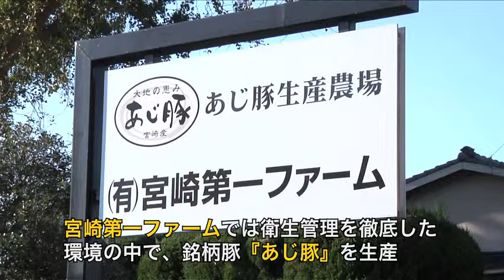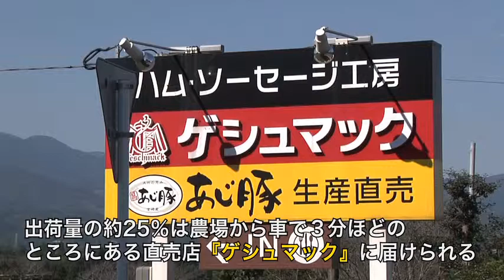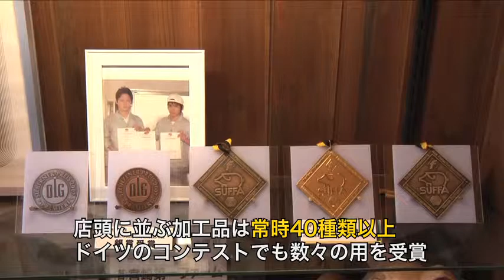宮崎第一ファーム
口蹄疫を乗り越え、地域の養豚経営者と共に『あじ豚』ブランドを起ち上げ、ドイツ仕込みの豚肉加工品製造部門ゲシュマックのハム・ソーセージ、レストラン事業等を展開している。